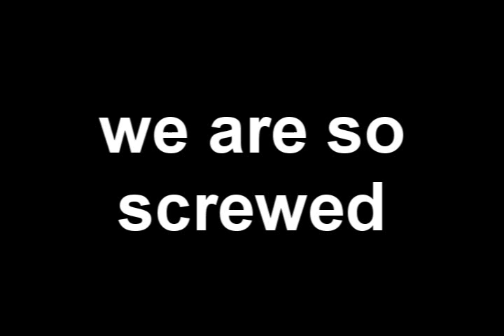2012: Why the world will really end.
When all hope seems lost. we find out, it is.